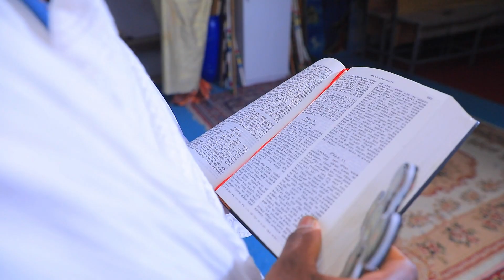ህቦብላ ማዕበል Eritrean Orthodox Tewahdo Church New Mezmur Hbobla Maebel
ብናይ ኤርትራ ኦርቶዶክስ ተዋሕዶ ቤት ትምህርቲ ሰንበት ቅድስት ድንግል ማርያም ቤተ ክርስቲያን መድኃኔ ዓለም ኣብ ቅድስት ሃገረ እስራኤል ዝተዳለወ መዝሙር ህቦብላ ማዕበል